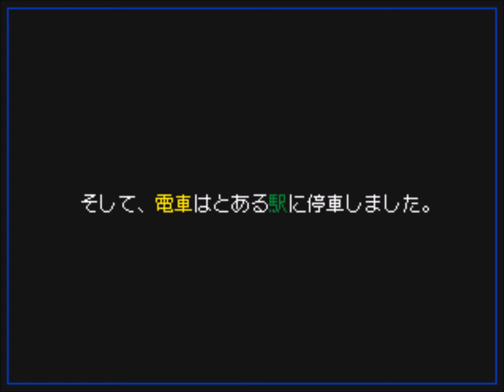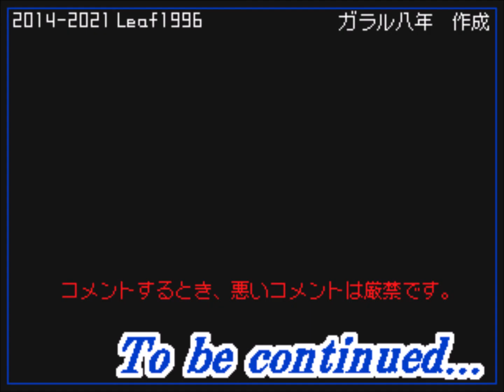【うごメモ3D #0240】メアリーアドベンチャー 3 602 アナザーストーリー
作成日 2021/07/28

メアリー(イーブイ♀)達の冒険を小説風に書いた、
メアリーアドベンチャー 3 Episode 602です。

この作品は、2014年から投稿していた、
メアリーアドベンチャー 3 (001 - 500)のアナザーストーリーです。

動画主や他のユーザーに対して、
不愉快なコメントや、
喧嘩になるようなコメントなどは、
厳禁です。

I wrote the adventures of Mary (Eevee ♀) in a novel style,
Mary Adventure 3 Episode 601.

This work is another story of Mary Adventure 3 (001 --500) that I have posted since 2014.

When commenting
Comments that are offensive or quarreling with the video owner or other users are strictly prohibited.